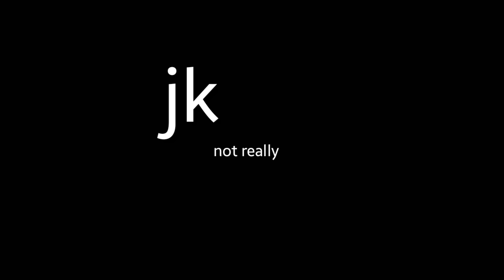Dorathy cant take this bs anymore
Yall already know its for film but aye comment